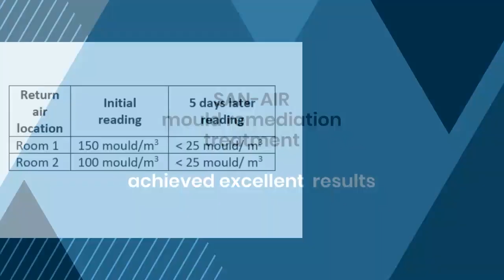SAN-AIR CASE STUDY CS002 - HIGH HUMIDITY ENVIRONMENT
An office block in Queensland, Australia, experienced almost 100% humidity in the environment at certain times of the year.  This led to major development of mould on all indoor surfaces, including the air conditioning ducting.

A microbial contamination study using SAN-AIR was carried out over one week

The findings were that
1)The building experienced a reduction in mould count showing a better than 75% improvement after 5 days
2)Mould reappearance did not reoccur.
3)The coil fins remained clean